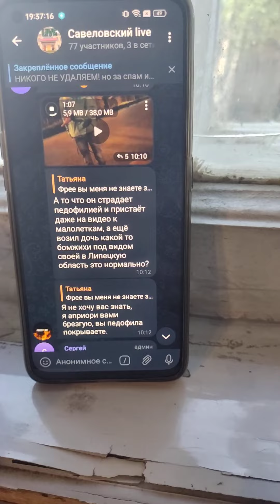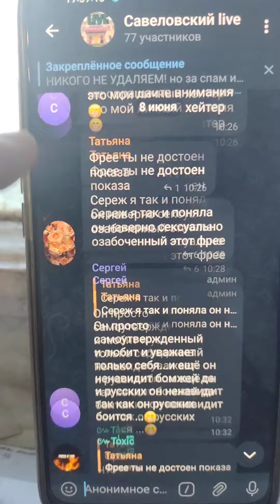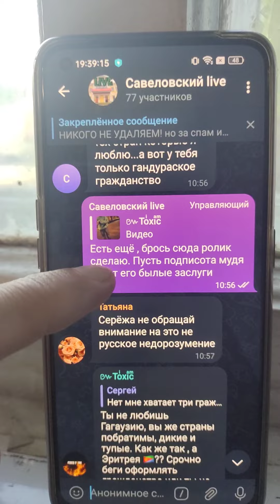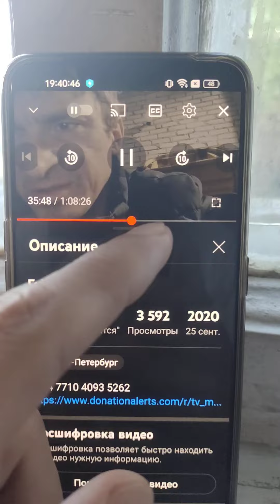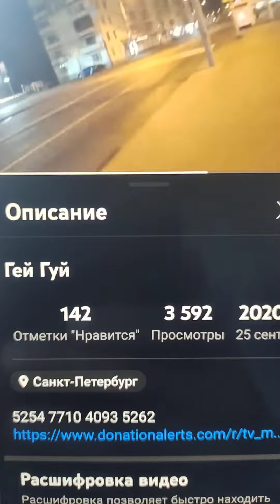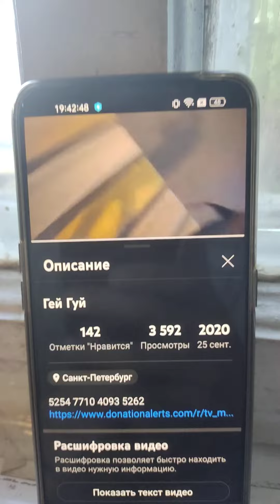Мудя и малолетки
раньше мошенник Tv Maestro Был честнее, сейчас свою жизнь он скрывает - делает вид (порядочного челова)